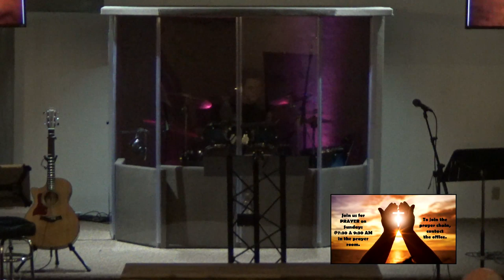Community Alliance Live Stream 01-12-2020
Community Alliance Church Wickenburg Sunday Service